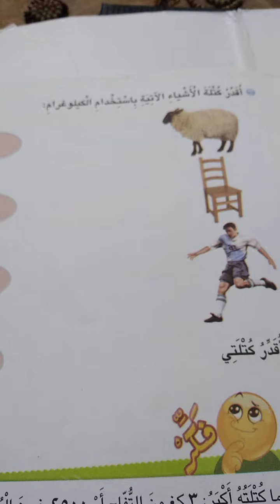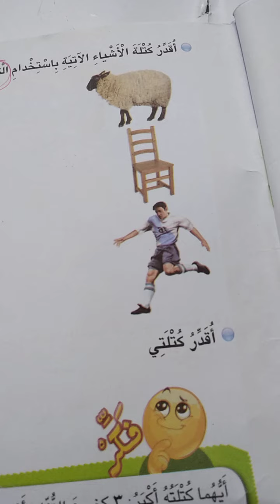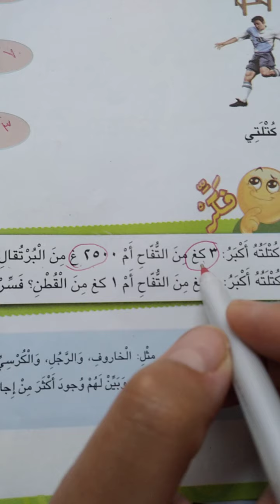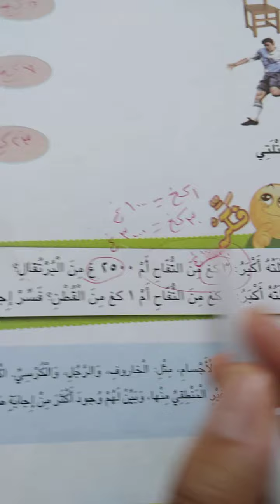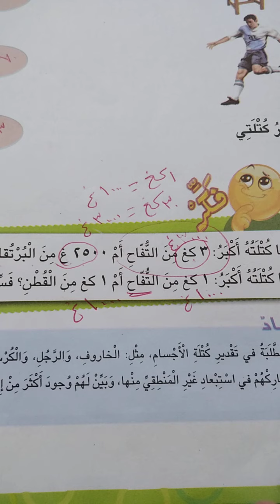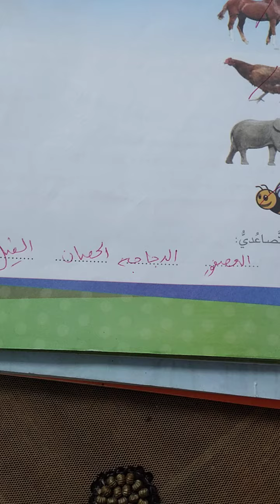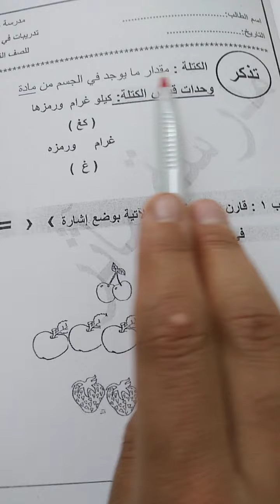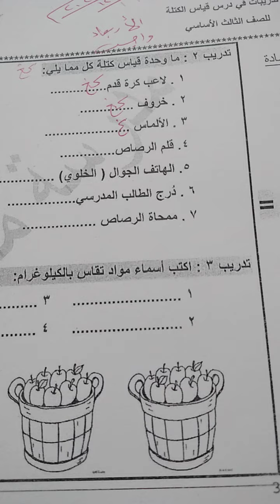الصف الثالث/الرياضيات/الوحدة الرابعة/الدرس الخامس /الجزء الثاني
الرياضيات/الوحدة الرابعة/الدرس الخامس /الجزء الثاني